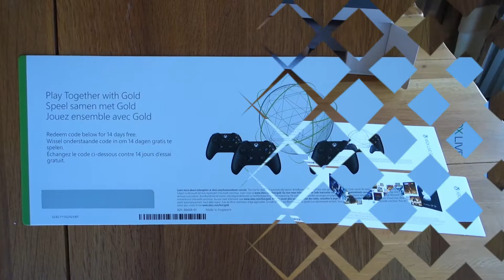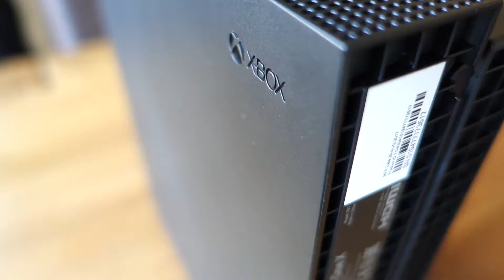Xbox One X Unboxing | 's Werelds krachtigste console unboxen!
Ik pak 's werels krachtigste console van het moment, de Xbox One X uit!
Mijn Nintendo Switch Friend Code: SW-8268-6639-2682

Vond je de video leuk, of nuttig? Ook post ik geinige gameplay videos, en soms ook guides en andere nerdy stuff!

//Reviews: Nederlandse videorecensies van de nieuwste games!//
//Bro-operating: Geinige gameplay video's met vrienden!//
//Free to Play Friday: vind uit welke gratis games je tijd waard zijn!//
//Indie Galore!: Indie games die je gespeeld moet hebben staan in de spotlight!//
*Facebook, like for funny pics and to never miss an update
* I make playlists for all kinds of things (Your 9-5 shift, chillax, sexy timezz, music that's nice to sleep to, everything!)